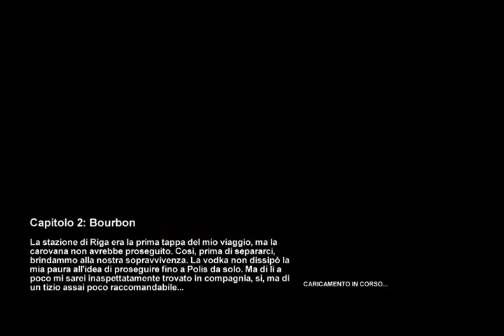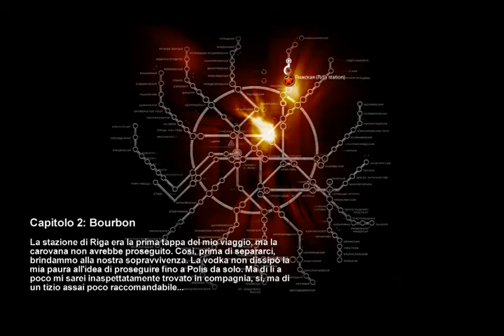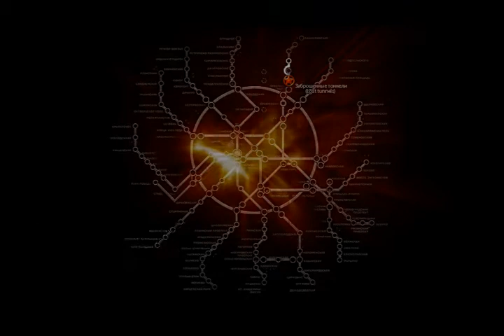METRO 2033 Gameplay ITA xbox360 Part 2